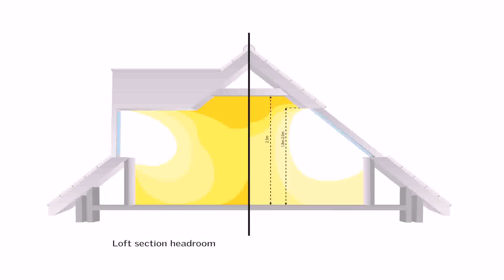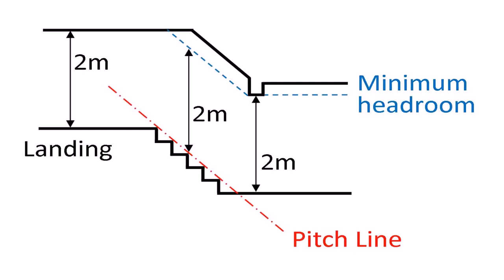Loft Conversion Regulations Stairs - Gif Maker DaddyGif.com (see description)